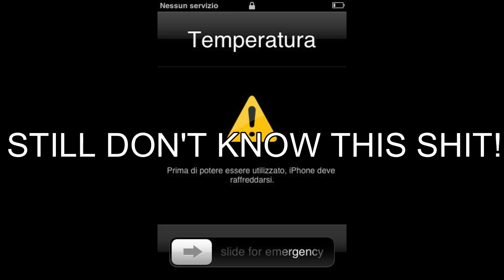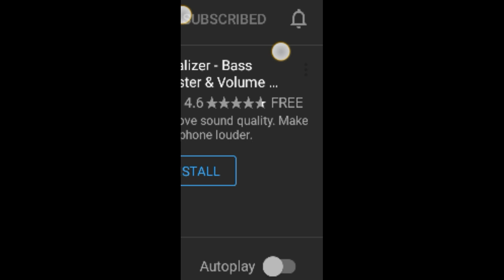EXPLAINING THERMODYNAMICS THE LEFT WAY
hello here some tutorial about Engineering